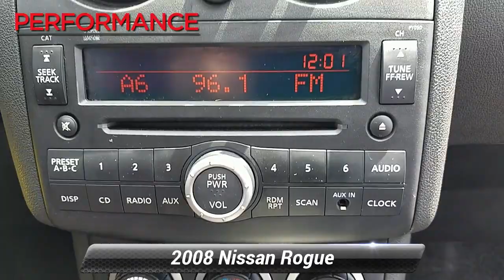Used 2008 Nissan Rogue SL, Sinking Spring, PA V19H134B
Our fantastic 2008 Nissan Rogue SL AWD in Wicked Black delivers a pleasing blend of style, performance, and utility that drivers have been praising! Powered by a 2.5 Liter 4 Cylinder that generates plenty of power while connected to a CVT for seamless shifting. This All Wheel Drive helps you see near 26mpg on the open road while enjoying the reliable braking, nimble steering, and overall exceptional ride quality of this versatile All Wheel Drive SUV.As you climb inside this SL you'll find power accessories, keyless entry, AM/FM/CD, auxiliary audio input, and more. The front bucket seats offer good comfort and support, and there is room for the gang; plus as you can see, the second row folds flat! Imagine the possibilities! With a distinctive look, impressive power and economy, and a high degree of interior comfort in a conveniently-sized package, this Nissan Rogue SL deserves your serious consideration. Fun, Fast, and Transparent Buying Process!Before purchasing this vehicle, Performance Motors, Inc. is informing you that it is being sold 'AS-IS' without any kind of dealership guarantee or warranty period

[RLVID:5594:3da13dc1e35871f4:d8cc31bea67c510b:1]